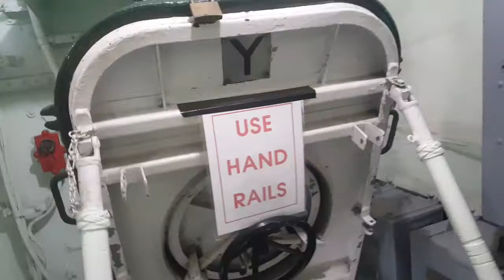Navy ship tour